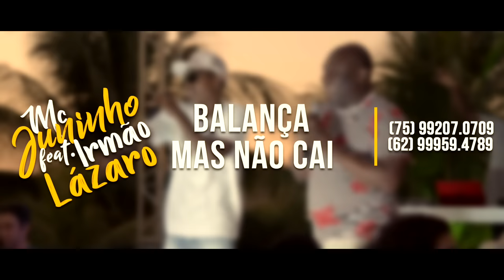Mc Juniinho e Irmão Lázaro - Balança mas não cai ( Clipe Oficial )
Video oficial de "Balança mas não cai" Mc Juniinho feat. Irmão Lázaro.

CLIPE GRAVADÃO NO VERÃO DE 2018 PELA IMAGINE PRODUÇÕES EM FEIRA DE SANTANA-BA.

AUTOR: MC JUNIINHO
INTÉRPRETE: MC JUNIINHO
PRODUÇÃO VIDEO: NEINHO BATERA ( IMAGINE FILMS)
PRODUÇÃO DE AUDIO: LENON SANTANA ( COM MUSIC)